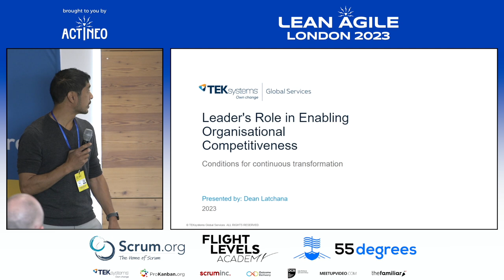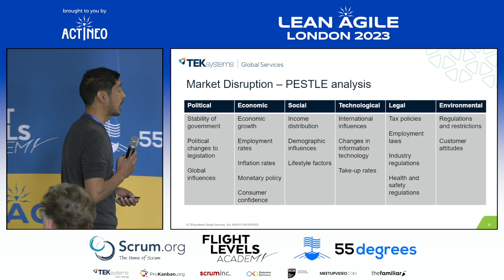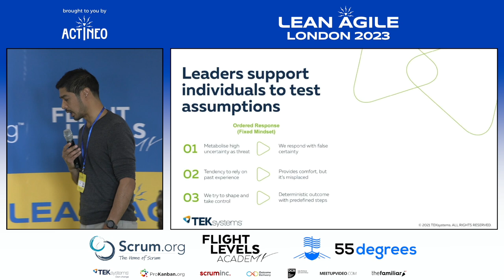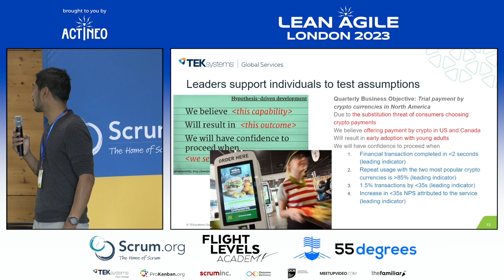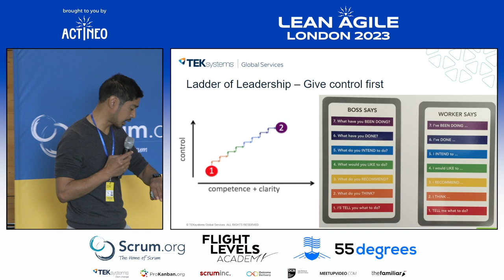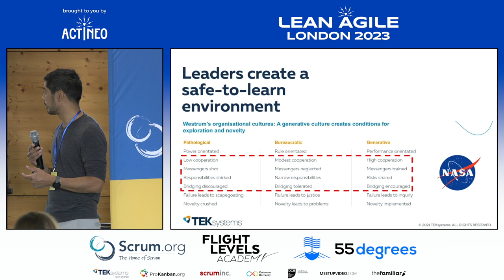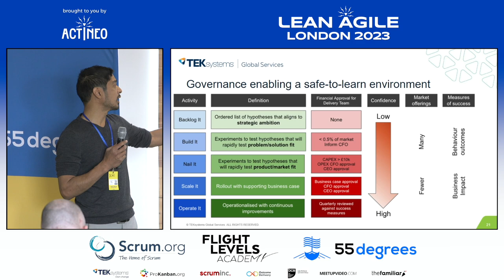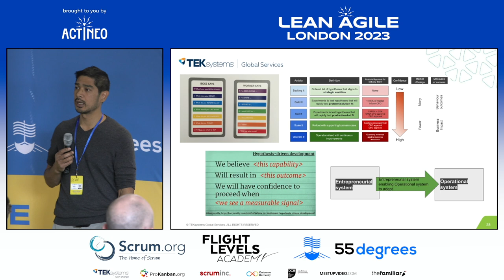LALDN23 - Dean Latchana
Leader’s role in enabling organisational competitiveness
with Dean Latchana

How well is your organisation responding to rapid change and uncertainty?
In responding to change, as a leader, how are you engaging individuals across your organisation?

How are you enabling organisational learning in order to enable organisation competitiveness?

These are crucial questions that will be discussed in this talk.

We’ll discuss the principles for nurturing and promoting continuous transformation. A transformation that is respectful of legacy, recognises established success and is accommodating to each individual’s growth journey.

Supported by the speaker’s experience, the talk will help leaders use
the following approaches to foster exploration and emergence –
prerequisites for organisation competitiveness:

Leaders supporting individuals to test assumptions

Leaders acting as grand conductors

Leaders creating a safe-to-learn environment

Leaders forming and protecting an adaptive space for innovators and operators

Come along to this talk if you are a leader facing the challenge and opportunity of inclusive organisational change.